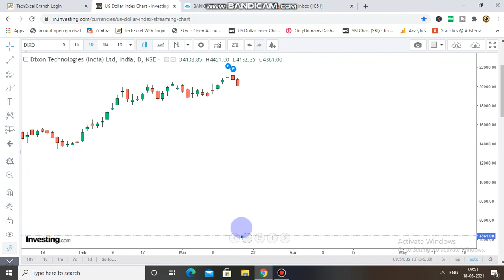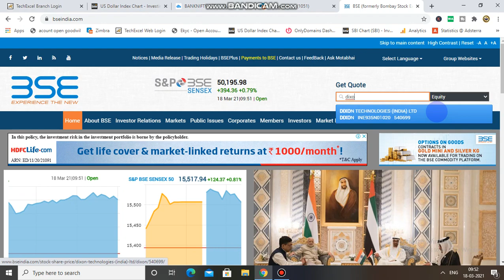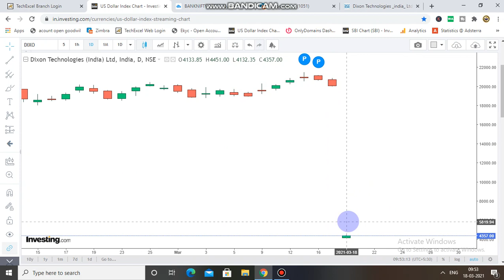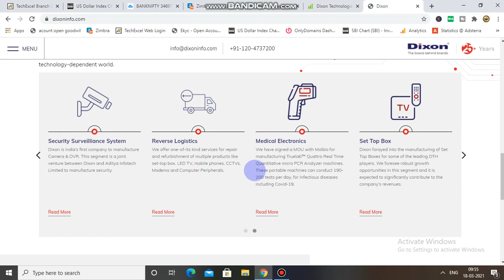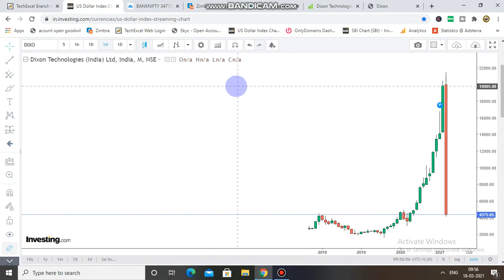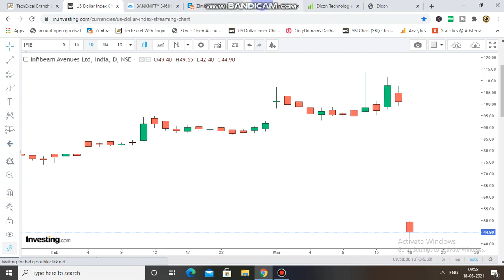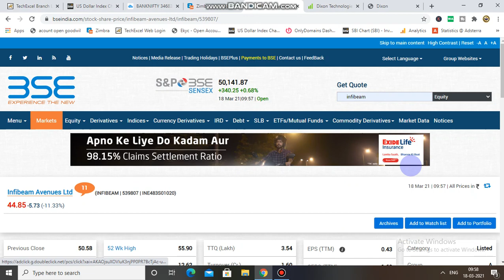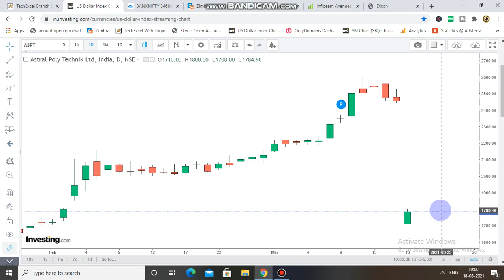Why falling Dixon Technology Share | Why falling Infibeam Avenue Share | Astral Share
Happy Investing!!

trident share
trident
trident e latest news
penny stocks 2020
penny stocks

penny stock
trident stock
trident news

trident dividends
trident share price targets
trident analysis

TRIDENT SHARE
Trident stock

Penny stocks
penny shares
fundamentals
best penny stocks for 2020 in
india